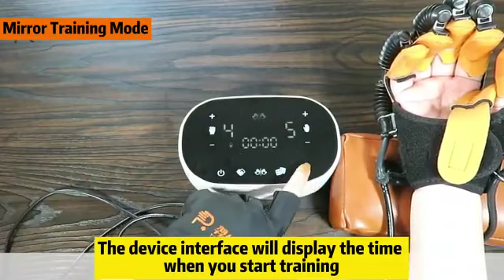Syrebo C11 Soft Robotics Gloves for Hand Rehabilitation, Small Left Hand Glove Biotronix Solution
Syrebo C11 Soft Robotics Gloves for Hand Rehabilitation, Small Left Hand Glove Biotronix Solution Forever®

The best product for lowering flexion contractures and preserving hand strength and comfort following a stroke is the self-training Rehabilitation Robot Glove; Made from a range of flexible polymer materials, it fits comfortably and will hold your hand in place. Extended use can help your hands and fingers regain their dual functions.
The Stroke Hemiplegia Finger Trainer is a rehabilitation tool that may be used with ease by grabbing training balls or other things. It just requires the connection of rehabilitation gloves. It can be linked to a smartphone, record your everyday training circumstances, and synchronize training data to the phone in real time.
Help self-healing: When both hands move at the same time, mirror neurons are activated, replicating normal neural pathways.
from the hand to the injured area, facilitating the brain's self-healing process. The trained hand can learn how other hands move by using passive mode and mirror mode.

Clear adjustment buttons and an LCD control panel are features of the Finger Splint Brace. Timing training, many modes, battery display, gear adjustment, and a very user-friendly interactive design allow patients to take care of themselves at home.

Applicable People  - Wrist and finger exercise, muscle strength, and joint range of motion are all beneficial for hemiplegic individuals with dysfunction. can prevent and treat wrist extensor and extension tendon stiffness, also known as lateral repair paralysis. efficiently reduces discomfort, tight finger joints, and hand fatigue.

Syrebo C11 Soft Robotic Gloves for Hand Rehabilitation - Medium Left Hand
Left Hand Soft Robotic Gloves C11 for Home Use - Syrebo Therapy Glove
Syrebo C11 Soft Robotic Glove for Stroke Recovery - Left Hand, Medium Size
Portable Soft Robotic Therapy Gloves for Hand Treatment - Syrebo C11 Left Hand
C11 Soft Robotic Therapy Glove for Left Hand - Syrebo, Home Use, Medium Size
Syrebo Soft Robotic Gloves for Hand Therapy and Rehabilitation - C11 Left Hand
C11 Syrebo Soft Robotic Glove for Stroke Recovery and Hand Rehabilitation
Soft Robotic Gloves C11 for Left Hand Therapy - Syrebo Medium Size
Syrebo C11 Soft Robotic Glove for Pain Relief and Hand Strengthening - Left Hand
Portable C11 Soft Robotic Gloves for Left Hand Rehabilitation - Syrebo
Syrebo C11 Left Hand Soft Robotic Gloves for Physical Therapy and Muscle Recovery
Soft Robotic Therapy Gloves C11 for Left Hand Strengthening - Syrebo Home Use
Syrebo C11 Soft Robotic Gloves for Hand Rehabilitation and Stroke Recovery - Left Hand
C11 Syrebo Soft Robotic Gloves for Hand Recovery - Medium Left Hand Therapy Glove
Syrebo Soft Robotic Gloves for Pain Relief - C11 Left Hand Therapy, Medium Size
Soft Robotic Glove C11 for Left Hand Therapy and Rehabilitation - Syrebo
Syrebo C11 Left Hand Soft Robotic Glove for Hand Recovery and Strengthening
Portable Left Hand Therapy Glove - Syrebo Soft Robotic Gloves C11 for Rehabilitation